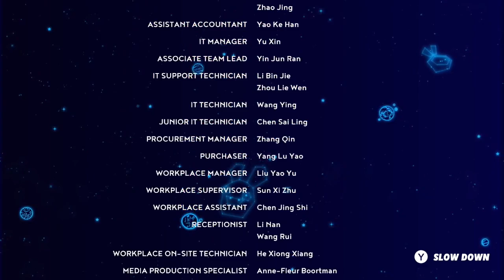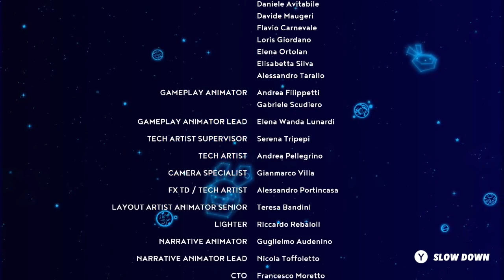Mario + Rabbids Sparks of Hope 100% part 18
I'd love to have you. See twitch for schedule.